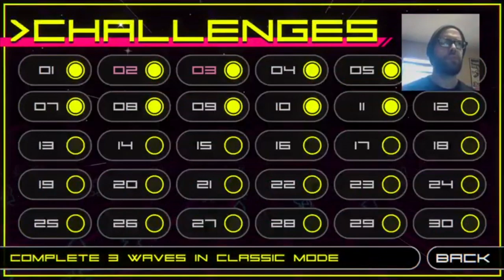Mullet Mike Beats Super Destronaut DX (57th Platinum)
No speedrun this time, but a PLATINUM TROPHY none the less!

►LOOT CRATE & LOOT GAMING!

~This series is intended for entertainment and educational purposes. ~TheStickyPaddle Network*